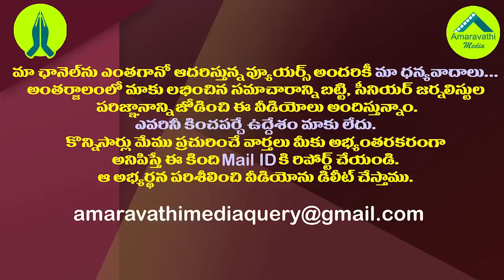అమరావతి రైతుల్ని జగన్ మోసంచేశారా..అసలు నిజం ఇదిగో| Did CM Jagan really cheat the Amaravathi farmers?